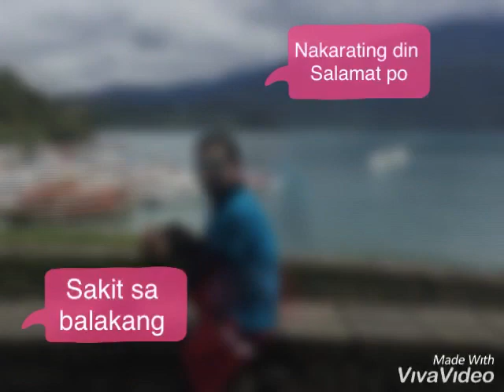Da bikers (辛格騎自行車的人)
Bike is life/ bike experience/ mangyan badong